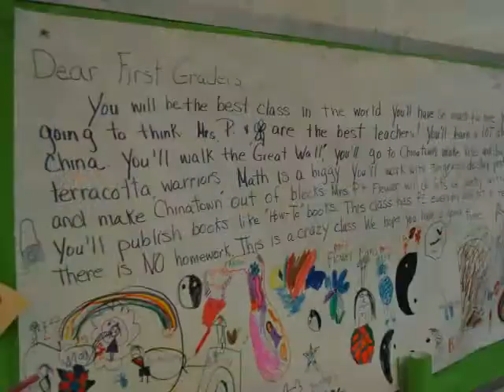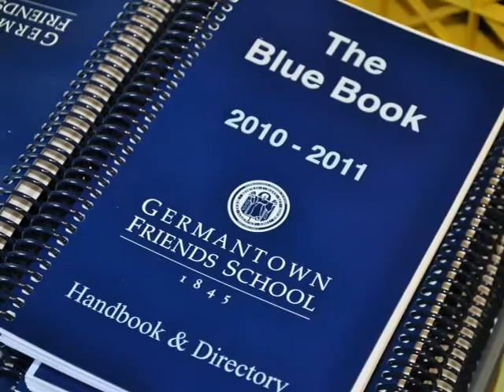1st day of 1st grade